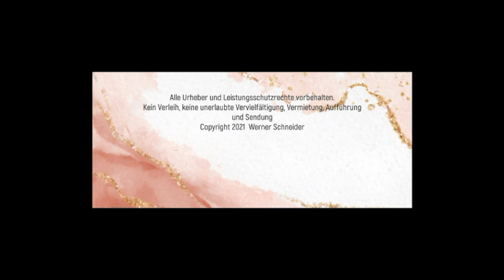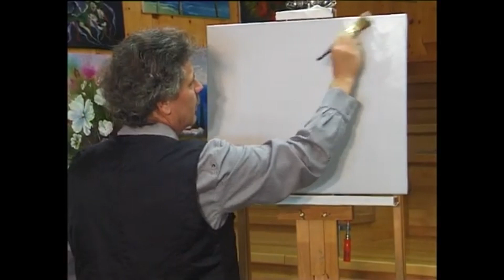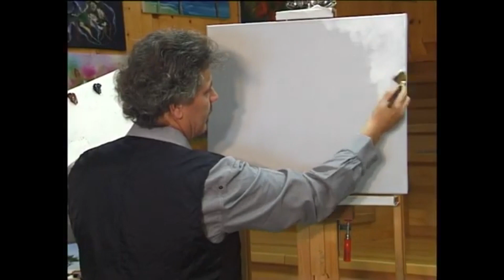Birkenwald 1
Ölmalen
Birkenwald mit
Werner Schneider